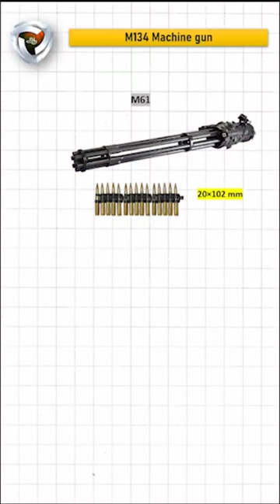கைதி M134 Mini gun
This video is about M134 Mini gun and other machine guns.